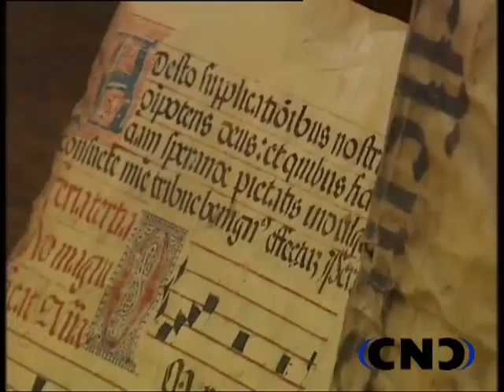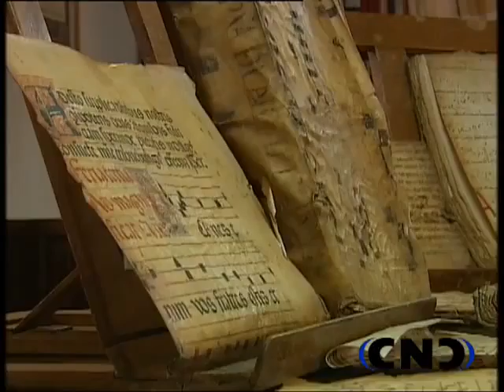PROGRAMA SUCEDIÓ EN GUADA